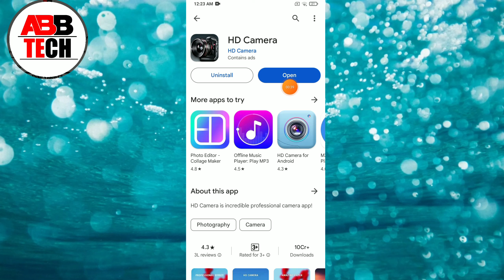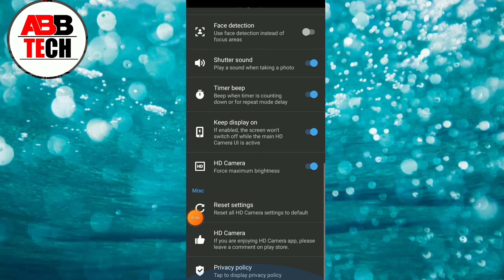Hd Camera App || Hd Camera App kaise use kare || how to use hd Camera app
1, Hd Camera App kaise use kare
2, how to use hd Camera app
3, hd Camera App kya hai
4, hd camera app kaise chalaye
5, hd Camera App kaise use karte hai